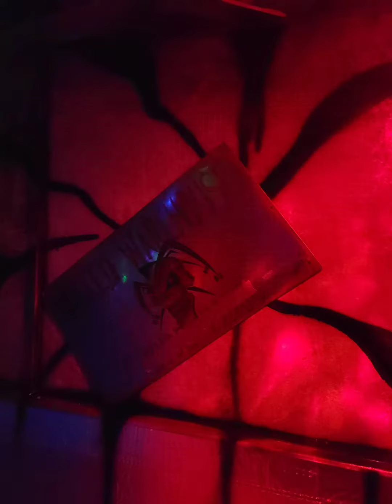Scare Trail/House at East Pasco Education Academy 1st annual Halloween/Fall Festival 10/19/22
This is a scare attraction I made for our school this year for our first annual Halloween/Fall Festival school fundraiser. it was intended for 12 and under, however we had several adults and older siblings go through, so we had the ability to amp up the scares. Students at East Pasco Education Academy not only assisted with building, but they also helped scare.